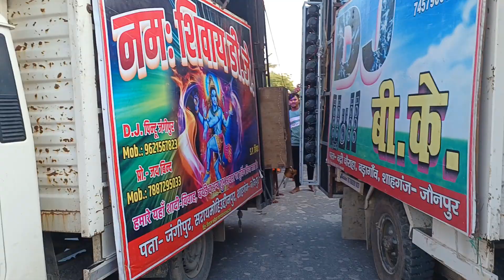namah shiva dj competition jay_bind_dj belwai_dj_competition belvai_dj_competition